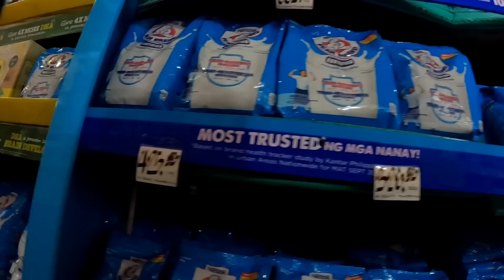NAMILI KAMI SA BAYAN NG LIPA | TEAM KAPANALIG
sa wakas sumahod narin